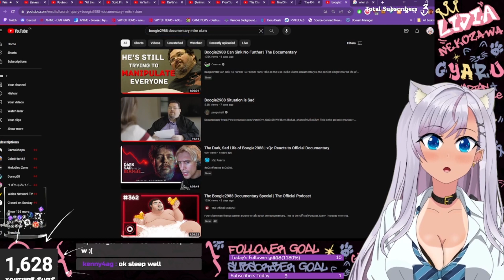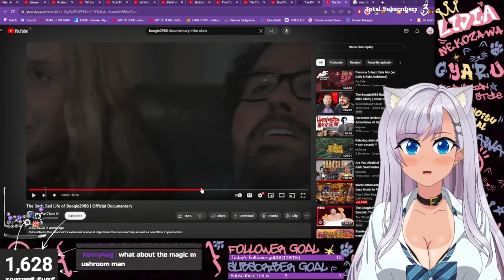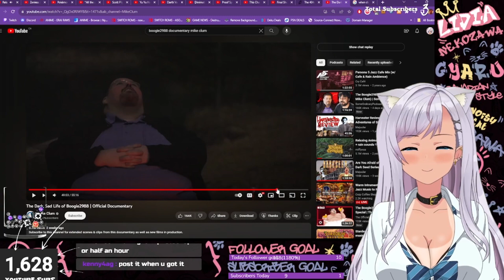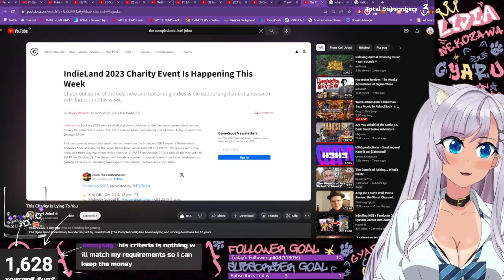The Boogie2988 Documentary Drama is Sad - REACTION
The fall of the great Youtuber @boogie2988 is all over the internet right now and even though I haven't followed him since his fall from grace I couldn't help but check out this documentary absolutely exploding across the net

Now in this video lets talk about my thoughts on it, what happened and our hopes for the guy

As sad as it is hopefully he can turn around his life

I really feel he needs to change his mindset on a fundamental level